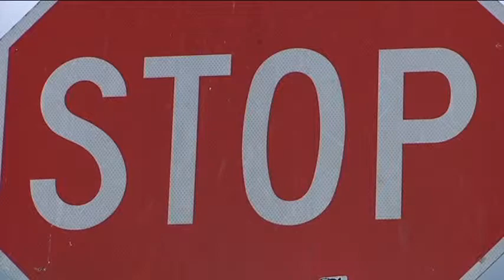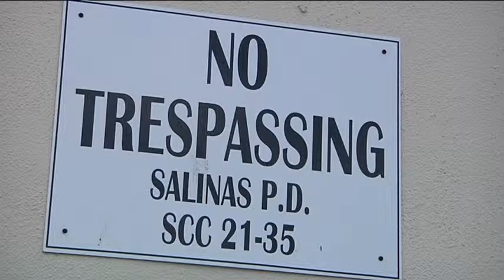Cleaning up the Prostitution problem